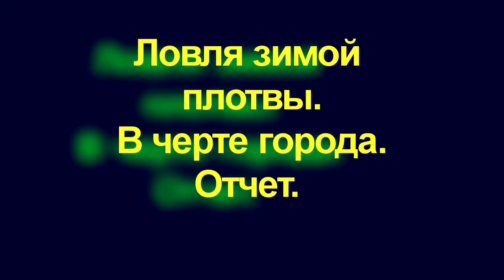Зимняя рыбалка Ловля плотвы на видео Отчет